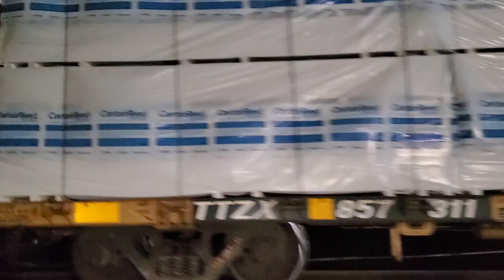August 20, 2024